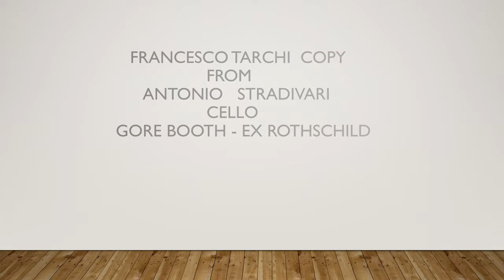FrancescoTarchi 2019 Cello copy A.Stradivari Gore Booth -ex Rothschild actual sound of instrument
FrancescoTarchi 2019 Cello copy A Stradivari GoreBooth exRothschild-4K     ( Real sound : 48 kHz-24 bit )
Thanks to Cellist  Anton Marashi ( recipient of the instrument ) for playing